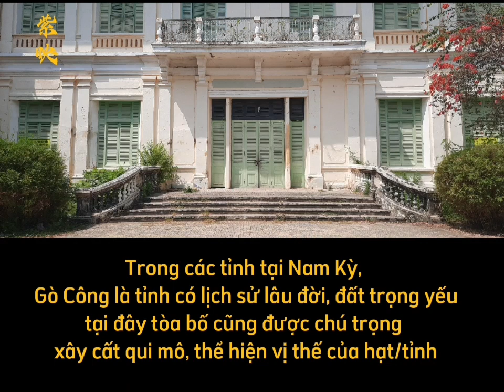dinh Tham Biện Gò Công, Tiền Giang